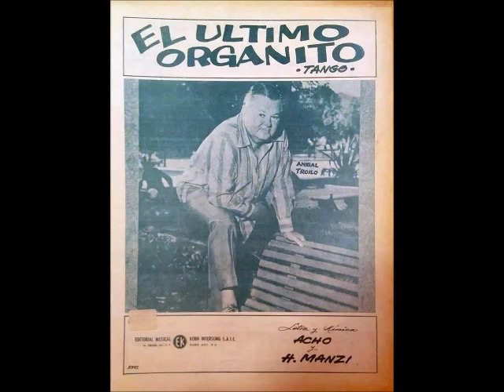EL ÚLTIMO ORGANITO - TANGO - ACHO y HOMERO MANZI - 1949